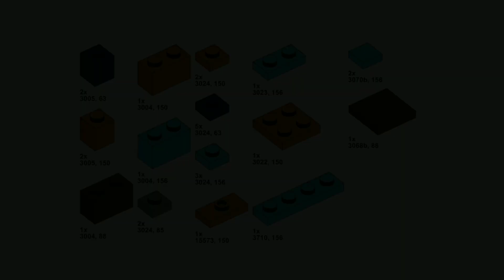LEGO Minecraft Steve | MOC Tutorial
Minecraft Steve - made of LEGO! | Tutorial